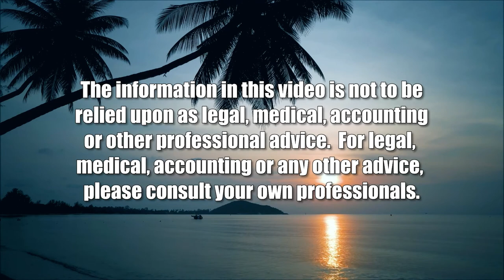Purposeful Living (Taking Your Health Back)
Becoming who You Already Are.  The host for this show is Wendy Loh.  The guest is Austin Kaplan.

Austin talks about missionary work and the benefits by living with a purposeful life. Also, about personal growth while using his own testimony to become who you already are.